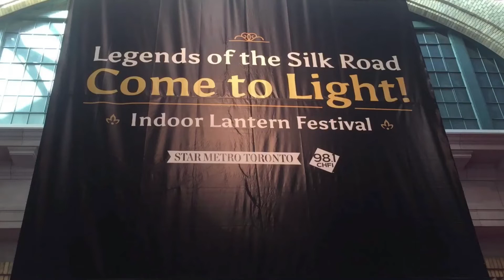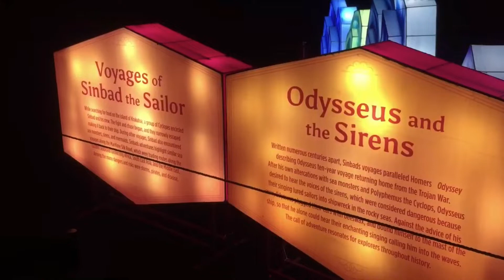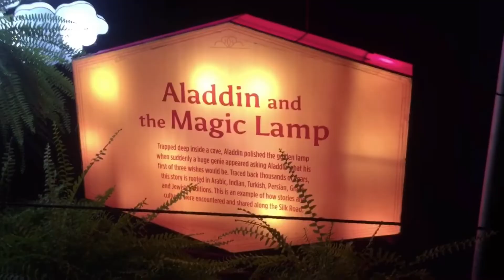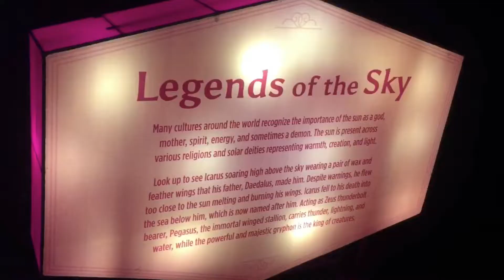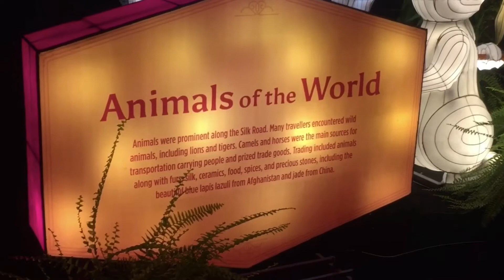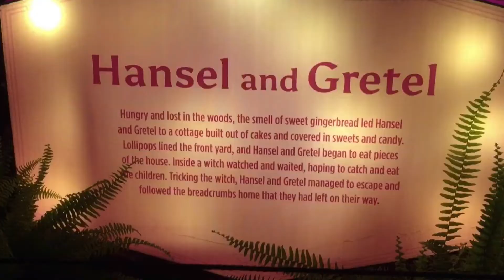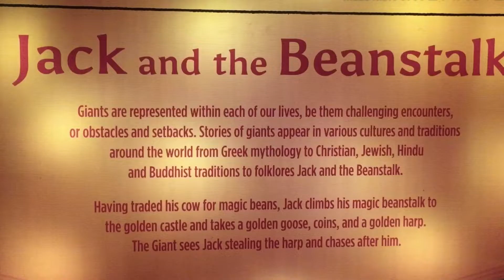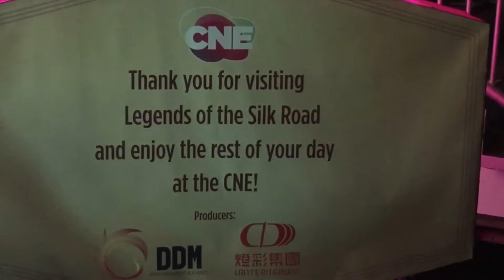Legends of the Silk Road Come to Light! | Indoor Lantern Festival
Indoor Lantern Festival is co-produced by: DDM Entertainment and Events Inc.

Presented by: Star Metro Toronto and 98.1 CHFI